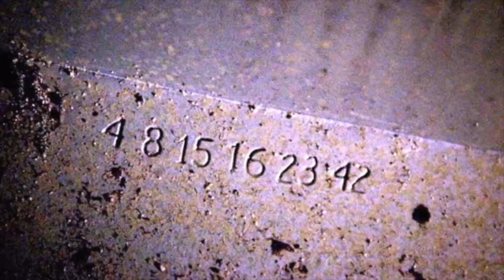Lost Rewatch: In Translation and Numbers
Joining me with their thoughts on, In Translation and Numbers are Melissa Anelli and Eric Scull.

Lost is one of the greatest shows in the history of Television. Find out if we think it still holds up today. Each week I'll be discussing two episodes with different Co- host from the Lost Community.